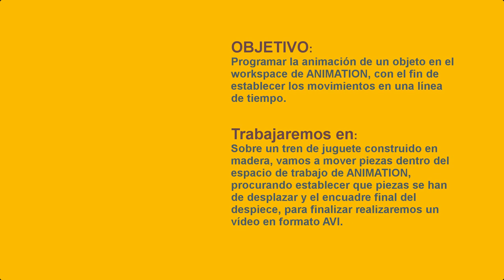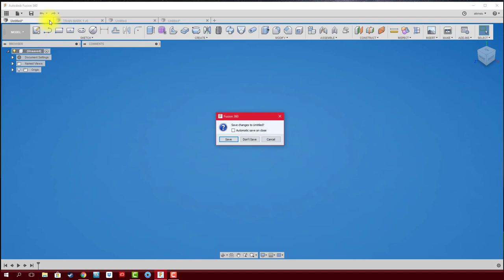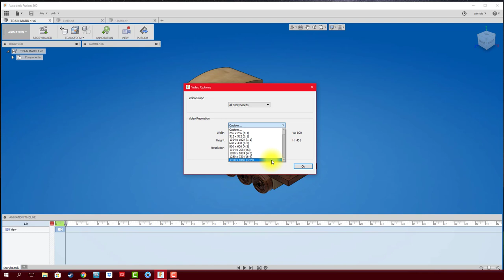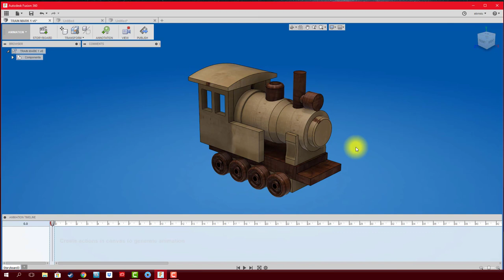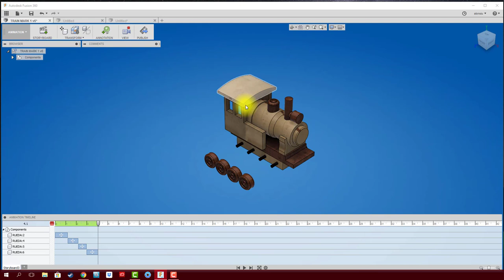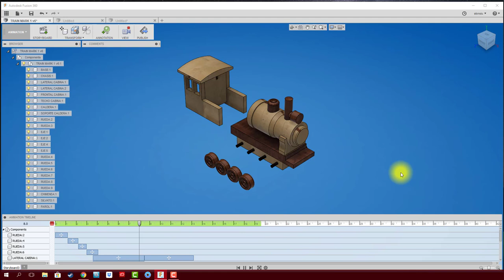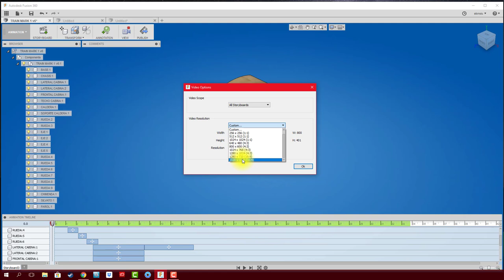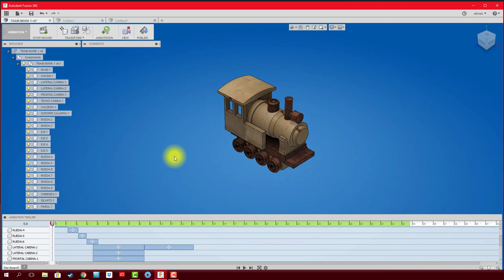FUSION 360 #54 ANIMATION: MOVIMIENTO DE PIEZAS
Movimiento básico de piezas en el WORKSPACE de ANIMATION